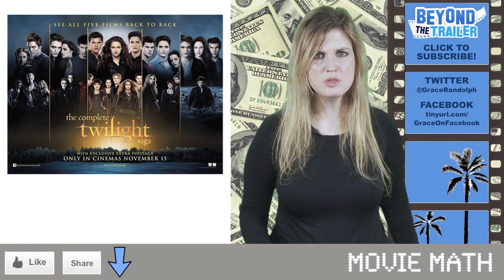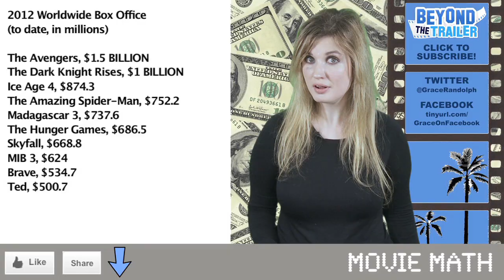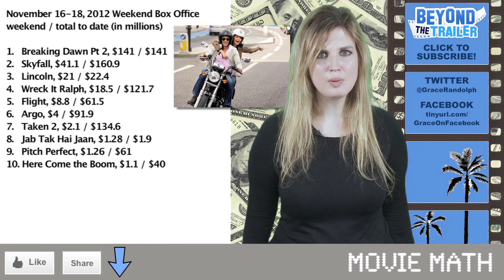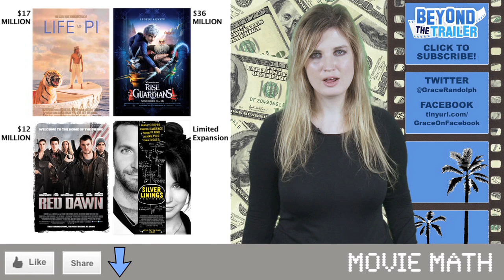Box Office for Twilight Breaking Dawn Part 2, Skyfall, Lincoln 2012, Silver Linings Playbook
Find out how Twilight Breaking Dawn Part 2, Skyfall, Lincoln 2012, Silver Linings Playbook, Anna Karenina, and more did at the box office the weekend of November 16th 2012.  Did Twilight Breaking Dawn Part 2 break any box office records?  And how is it doing in comparison to The Avengers, The Dark Knight Rises and The Hunger Games?  And did it hurt Skyfall at the box office?  Plus find out what the industry is expecting at the box office for Rise of the Guardians, Life of Pi and Red Dawn 2012.  Beyond The Trailer host Grace Randolph gives you an inside look at the weekend box office with an industry perspective! Movie Math is part of the Beyond The Trailer network, one of the top entertainment news sources on YouTube!